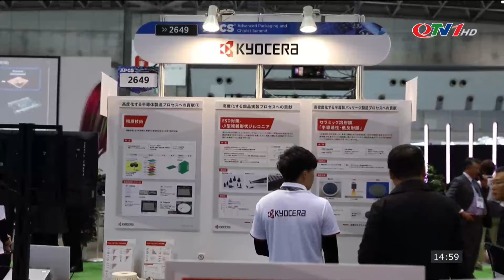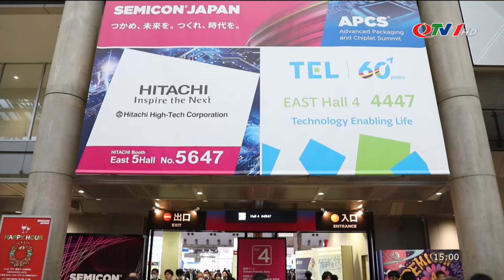Toàn cảnh thời sự quốc tế chiều 15/12 | Tin tức cập nhật mới nhất | Quảng Ninh TV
​QuangNinhTv​ Thoisu​QuangNinh
* Điện thoại: 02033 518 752